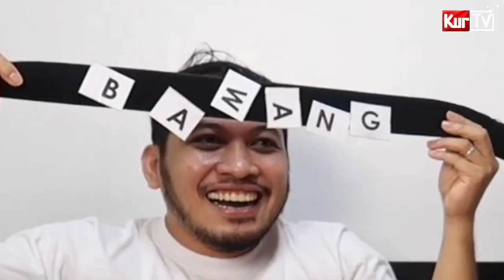KURTV | YUNG 5MB LANG UTAK MO | HEAD IN SPELLING EP1